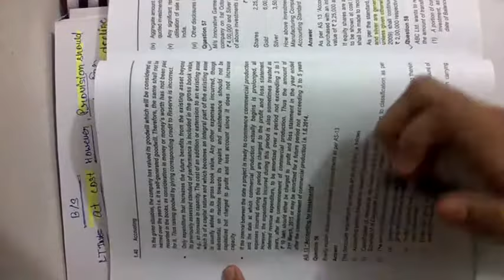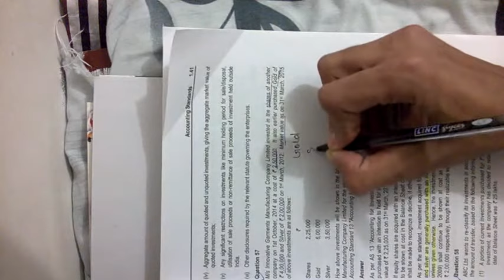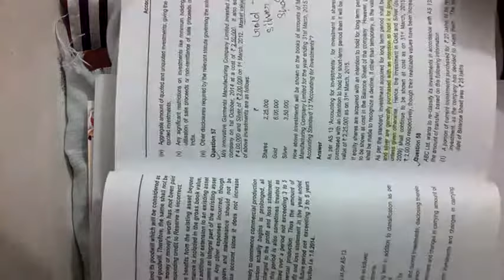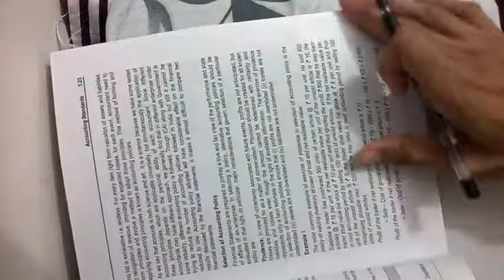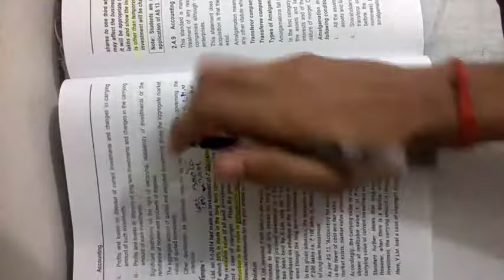AS 13 IPCC NOV 17 REVISION PART 1 COVERED PM ,SM Q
IPCC AS 13 REVISION PART 1 FOR NOV 17 COVERED PM , SM || ACCOUNTS AS 13 IPCC PM ,SM SOLVE NOV 17